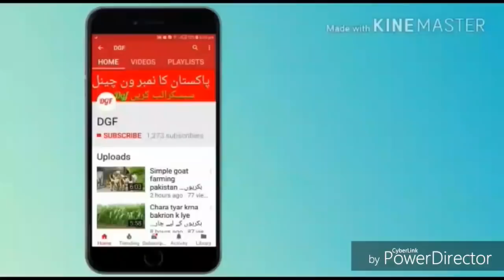Double-go bread goat|dogli nasil ki bakriyan|goat farming in pakistan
Dosto ap ko is video main apko bate ge dogli nasil ki bakrion k fadie is bakri se apko income bhot jald start hojati hi bhot  achi video hi or humre channel ko subscribe kre

*apna karobar
*taddy goats